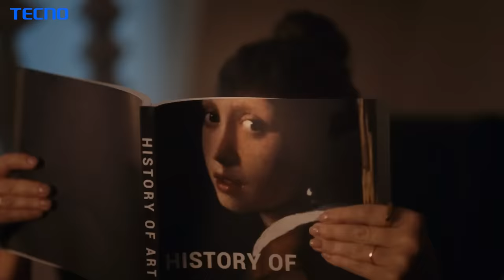Tecno Phantom V Fold 5G- 50MP Super Night Main Camera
Tired of chasing the light for that perfect shot?
PHANTOMVFold got your back with its 50MP Super Night Main Camera! Even in the darkest of nights, every shot comes out clear and bright.
Let's light up your world!